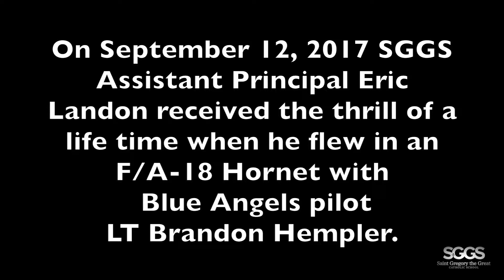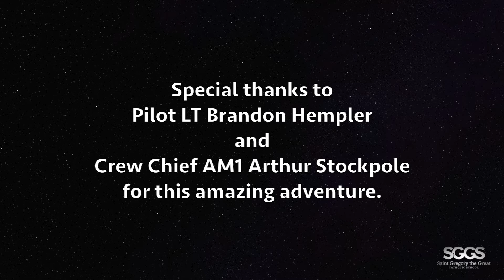Mr. Landon Flies with the Blue Angels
In September 2017, Assistant Principal Mr. Eric Landon had the opportunity of a lifetime when he flew with the Blue Angles.